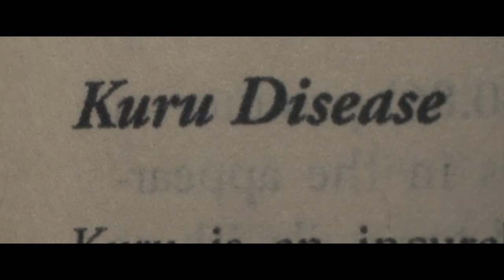We Are What We Are - Official UK Trailer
A uniquely disturbing tale from the director of Stake Land, Jim Mickle brings a tense, heartbreaking and dramatic horror to life in this beautifully told tale of family, tradition and death.

The critically-acclaimed new cannibal horror movie, We Are What We Are comes to UK DVD on the 3rd March 2014. for more info...